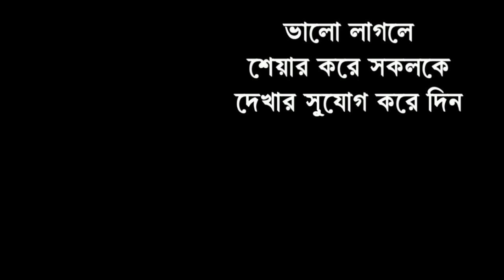সারাদিনের সেরা খবর – ০৩ নভেম্বর ২০১৮